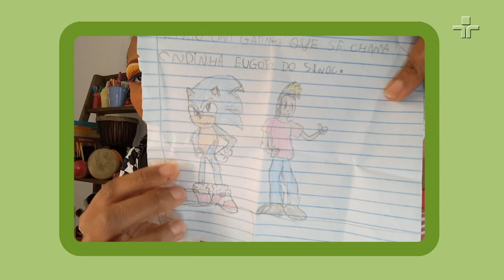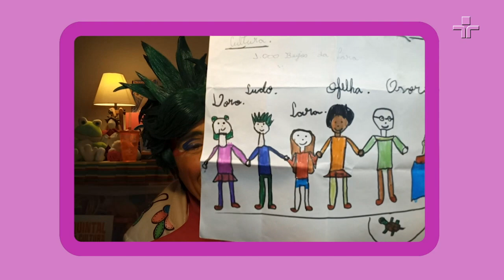Vocês arrasam nas cartinhas | Hora da Dona Coruja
Neste episódio, temos mais um dia de grandes participações por aqui, como é o caso da Anna Sophia que é fã da caixinha de poemas da Ofélia, Samuel que escreveu que adora futebol igual ao Ludovico, João Victor que tem 15 anos, é um grande artista e gosta muito do Quintal. Essas e outras histórias, você confere na “Hora da Dona Coruja” conosco ûhûhû ûhûhû!